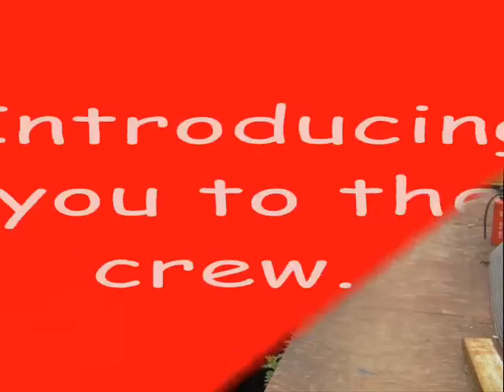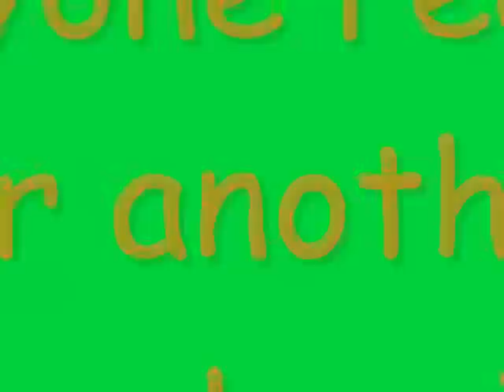Maypole Centre Narrowboat Residential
Maypole Centre owns a 70ft Narrowboat which is regularly used for residentials, a great way to travel and have fun! Give us a call if you would like more information 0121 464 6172